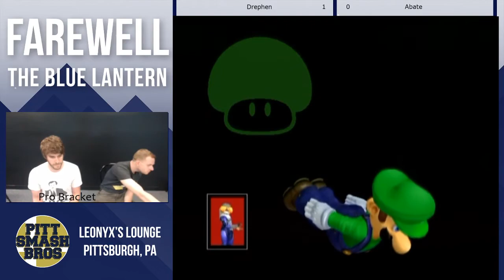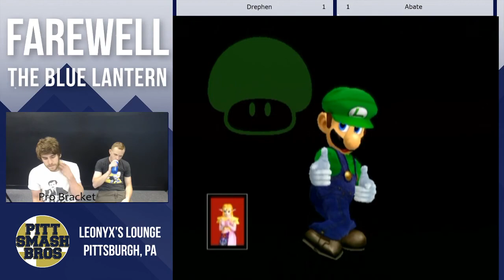Farewell The Blue Lantern | Drephen vs Abate | Winners Finals